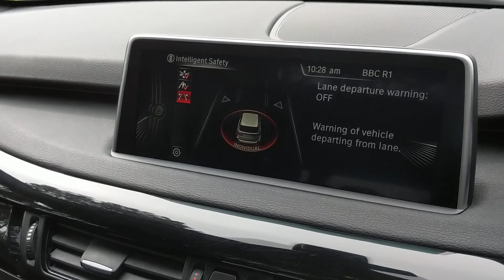BMW X5 XDRIVE 40D M-SPORT